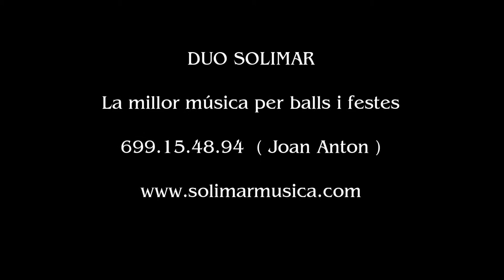Ball a l'envelat de Palautordera amb Duo Solimar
Gràcies a Afadis Baix Montseny per fer-ho possible ;) Feu molt bona feina!

😊 Viu amb nosaltres el fantàstic ambient de les festes majors, les festes de barri, les revetlles, les celebracions, els balls per la gent gran i les fires, dinars i sopars populars amb ball on actuem.

Coneix el repertori que fem a mida per cada ocasió amb grans èxits dels anys 60, 70, 80, 90 i molts més, cantats en directe, i molta marxa amb música d'ahir, d'avui i de sempre.

18 anys d'experiència actuant per tot el país.

👉Més informació:
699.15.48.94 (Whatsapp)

REPERTORI VARIAT PER TOTS ELS PÚBLICS  cantat en directe , fet a mida per cada ocasió per mantenir la pista de ball sempre plena.
Assegureu l'èxit de la vostra festa !

18 anys d'experiència a centenars d' actuacions per tot el país, per tota mena de públic. Festes Majors, Sopars populars, Fires i Festes al carrer,  Revetlles, Balls per la gent gran, Aniversaris, Festes Privades, Celebracions...

- Festa Major amb èxits d'ahir, d'avui i de sempre.